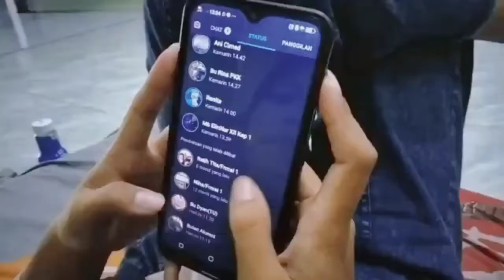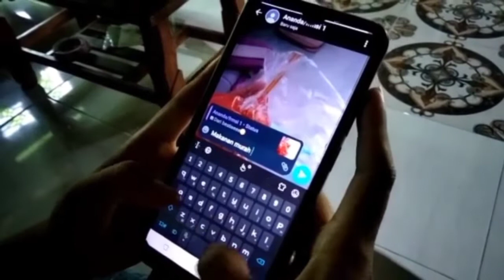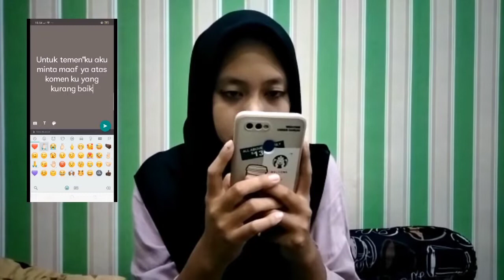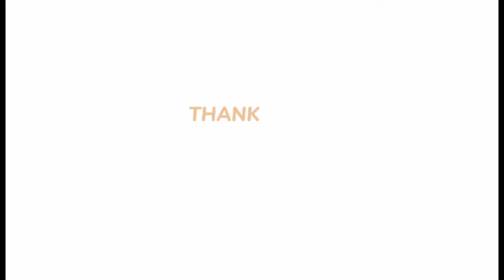BIKIN TAKJUB!!! ILM (Iklan Layanan Masyarakat) BIJAK DALAM MEDIA SOSIAL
Berbicara tentang medsos tentu memiliki dampak positif dan negatifnya. Medsos memiliki dampak positif jika kamu gunakan dengan bijak seperti untuk membangun koneksi pertemanan, mempromosikan barang dan jasa hingga membantumu mendapat informasi terkini di seluruh dunia. Namun, di balik itu medsos juga memiliki dampak buruk jika kamu sampai kecanduan bermain medsos hingga membuatmu insecure ketika melihat kehidupan orang lain di dunia maya.

Selain itu, menjaga etika dan privasi di medsos juga sangat penting, lho! Mengapa begitu? KARYA ANAK SMK CITRA MEDIKA SRAGEN